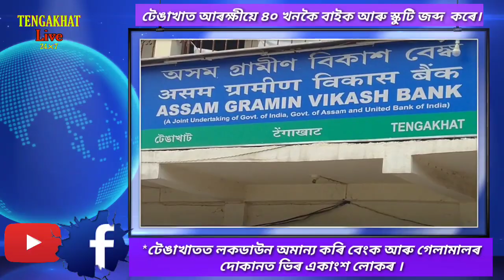*টেঙাখাতত লকডাউন অমান্য কৰি বেংক আৰু গেলামালৰ দোকানত ভিৰ একাংশ লোকৰ ।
TENGAKHAT Live আমাৰ খবৰ , শুদ্ধ খবৰ।  Facebook Page Please like and follow.
Registration Udyog Aadhaar AS10D0001276
M-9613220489 TENGAKHAT Live আমাৰ খবৰ শুদ্ধ খবৰ। TENGAKHAT Live আমাৰ খবৰ , শুদ্ধ খবৰ।  Facebook Page Please like and follow.
M-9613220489 TENGAKHAT Live আমাৰ খবৰ শুদ্ধ খবৰ।